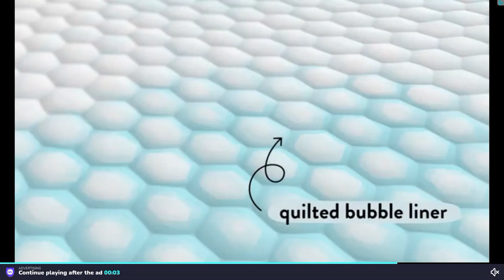Trying to speedrun OvO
like, sub, go to these people, @Echo_Gaming18 @chaosknight4466 @Eddie_tedd_gaming2772o @Puck Editz , Enjoy!